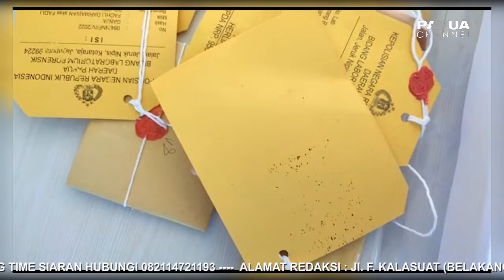NARKOBA BARBUK KEJAHATAN DI TIMIKA DIMUSNAHKAN POLISI, PEMILIKNYA TERANCAM 12 TAHUN PENJARA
Polisi memusnahkan 136,39 Gram narkoba jenis Sabu hasil pengungkapan kasus kejahatan yang dilakukan tersangka M dan MH. Atas kejahatannya. kedua warga Timika, Papua itu kini terancam hukuman pidana penjara maksimal 12 tahun.